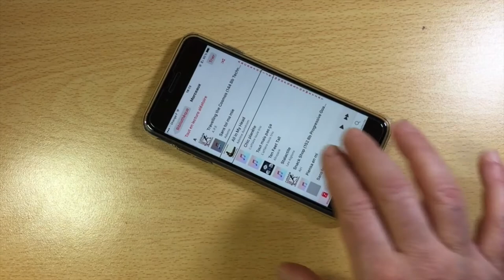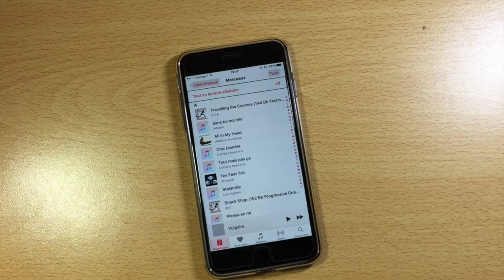Présentation Du Casque Ecouteur Bluetooth 4.1 Pulse Smartphone Tablette Android Apple A 9,50 Euros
salut à tous voici un casque Bluetooth 4.1 au prix de 9,50 euros avec une très bonne qualité de son vous n'allez pas en revenir limpide vous allez gérer votre musique avec la télécommande sur le fi qui se positionne dans votre coup avance rapide des pistes volume sonore réglable sur la télécommande kit main libre